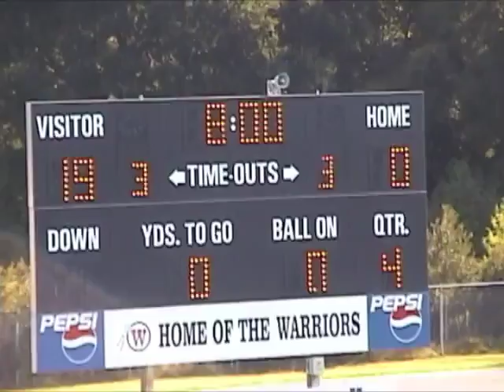2010-9-25 Red Legs Football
Waccamaw White(Red Legs) vs. Waccamaw Red